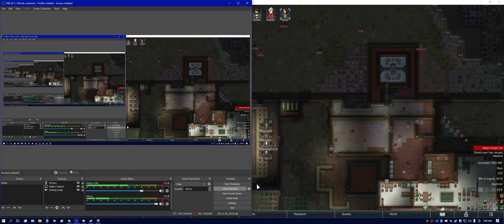Raid at Ton's Valley (Rimworld gameplay)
The residents of Ton's Valley cut down a little raiding party from The Jagged Executioners.